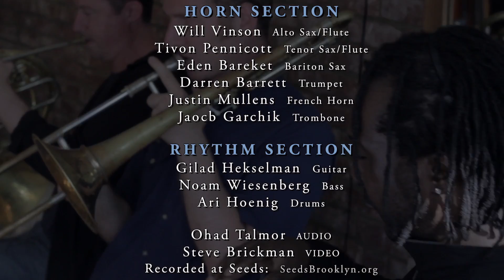Lines of Oppression Nonet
Here's a little clip of my nonet playing my song Lines of Oppression arranged by Noam Wiesenberg.
Tivon Pennicott, Gilad Hekselman, Darren Barrett, Will Vinson, Eden Bareket, Justin Mullens and Jacob Garchik Noam Wiesenberg, Ari Hoenig